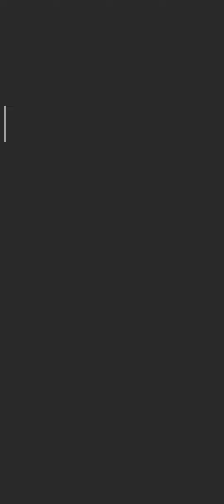Color Switch #7 CLASSIC 83-92/182 MEDIUM